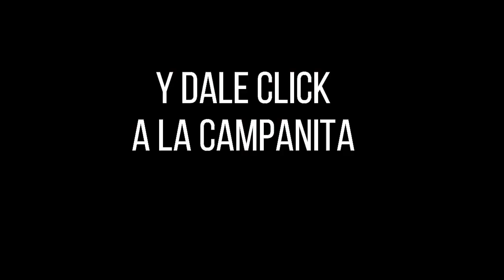LOTERÍA DEL META Resultado MIÉRCOLES 02 de marzo de 2022 PREMIO MAYOR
Hola buenas noches, te presentamos los resultados de las loterías y chances en Colombia, vamos con el Resultado para la Lotería DEL META del MIÉRCOLES 02 de marzo de 2022.

Resultado META 02 de marzo
Resultado MIÉRCOLES 02 de marzo
Resultado de la LOTERÍA DEL META MIÉRCOLES 02 de marzo de 2022
LOTERÍA DEL META 02 de marzo
LOTERÍA DEL META 02 de marzo Premio MAYOR

LOTERÍA META
resultado META
META
resultado META
lot META
LOTERÍA DEL META anoche
LOTERÍA META